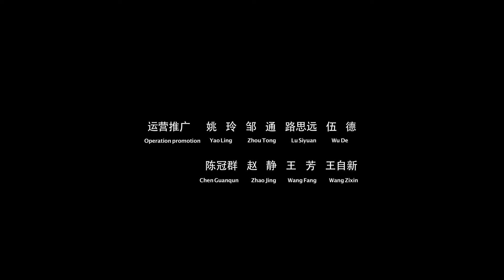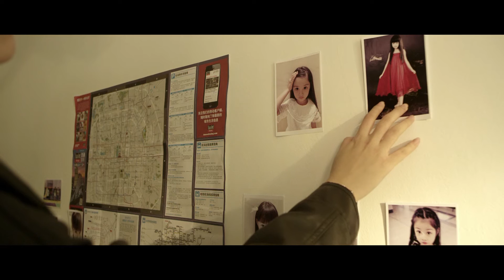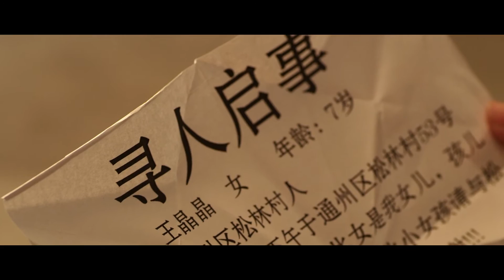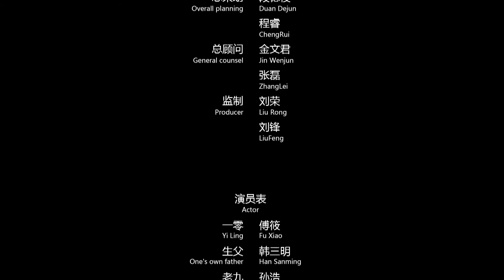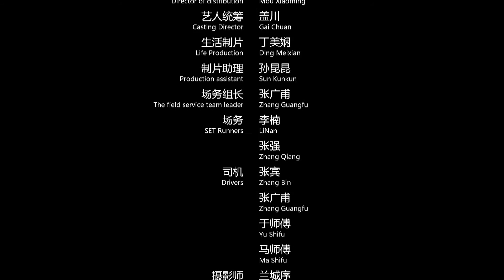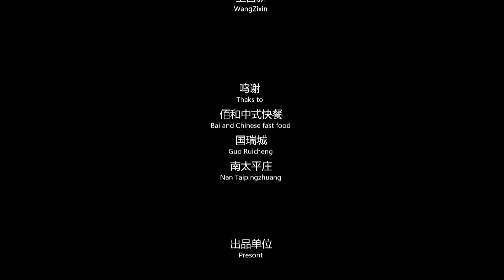《一零》专做偷拐抢骗生意的她，有一天被一个大叔盯上......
一零被无业人员养大专做偷拐抢骗的生意。由于缺乏亲情总喜欢潜入住宅偷东西。一次，她在街边陪小孩玩纸飞机的时候，被一怪大叔注视着，还跟踪上她。某一天，一零再遇大叔，决定跟踪他，并打开了自己的回忆。